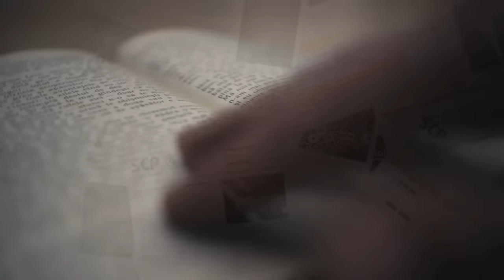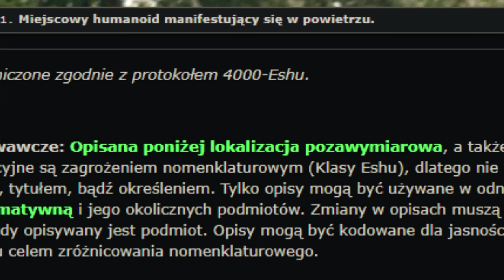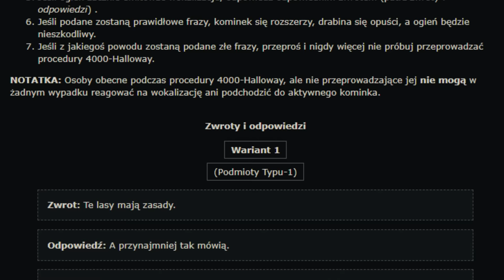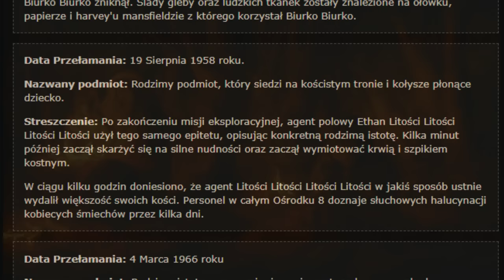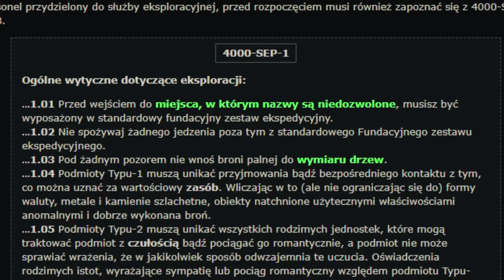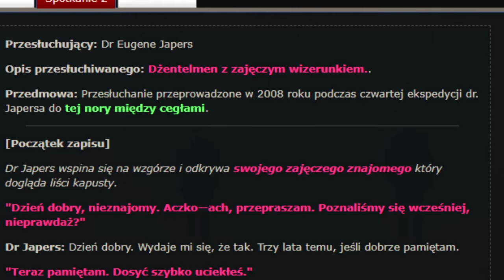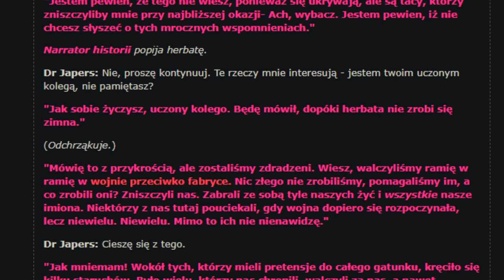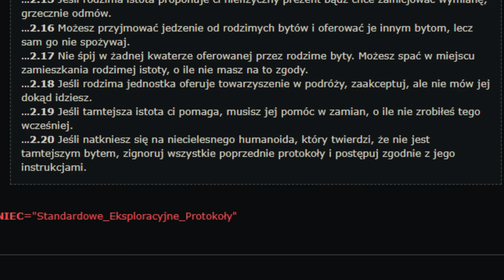SCP o którym nie możesz mówić - SCP-4000 - "TABU"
➤ Zajrzyj po nowy dodatek do ESCAPE FROM SITE 19 tutaj:
🔴  KOD NA 15% ZNIŻKI: ASPPIOFLI

Witajcie w SCP-4000, innym wymiarze, do którego, aby móc się dostać, musisz wykonać specjalny rytuał i w którym należy przestrzegać dokładnie pewnych zasad...
Nie zdradzaj im swojego imienia.

SPIS TREŚCI:
0:00 - Intro
1:13 - Sponsor - Escape From Site 19
2:41 - Opis
6:09 - Rytuał
9:01 - Incydenty
14:30 - Zasady
17:46 - Przesłuchanie

Omawiany materiał:
➤ SCP-4000 "Tabu"
Autor: PeppersGhost
Tłumaczenie: @kinrovaldis5122